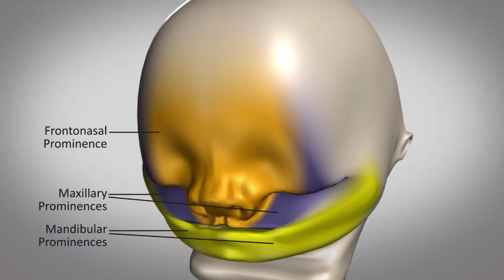Kuliah Hari Ini LORE